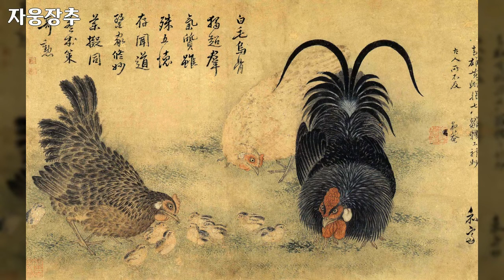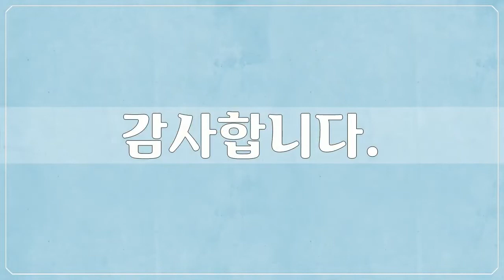18세기, 변상벽, 미술작품, 대한민국 명화, Korea Art, 변상벽, 공유마당